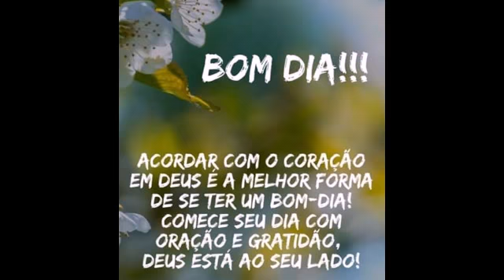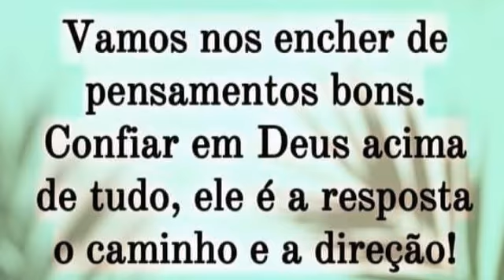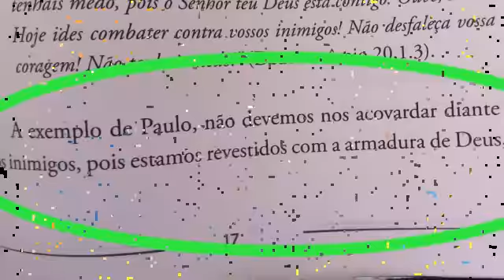Um abençoado dia cheio da presença de Deus!!!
Um lindo e abençoado dia cheio de bençãos, paz, graças, saúde, amor, alegrias e acima de tudo: cheio da presença de Deus!